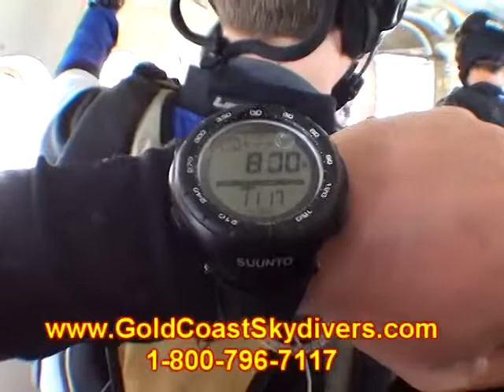Victoria Wintter 2014Y03M30D11h33m